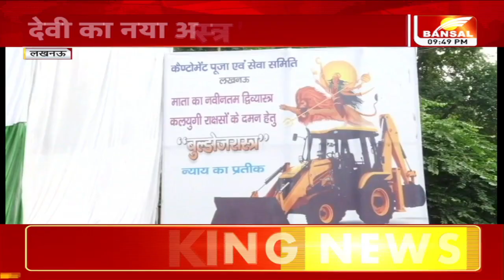Durga Pandal में बुलडोजर का क्रेज...देवी का नया अस्त्र 'बुलडोजरास्त्र'